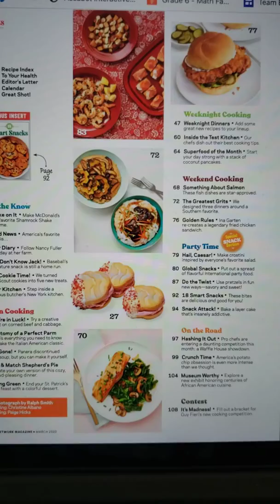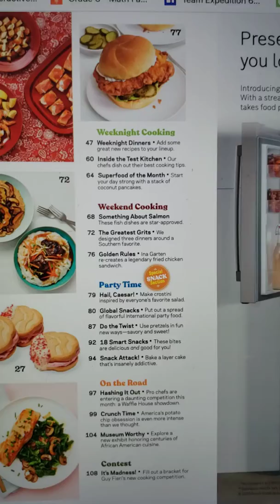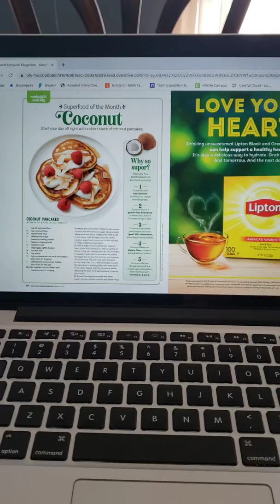It's easy to use Libby/OverDrive Digital Magazines!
Lesley shows you how easy it is to enjoy a digital magazine borrowed from Libby/OverDrive!